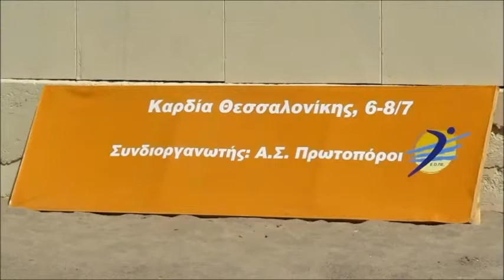14/7/2012 BEACH VOLLEY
Τουρνουά Juniors Regional - Χωριό της Ειρήνης